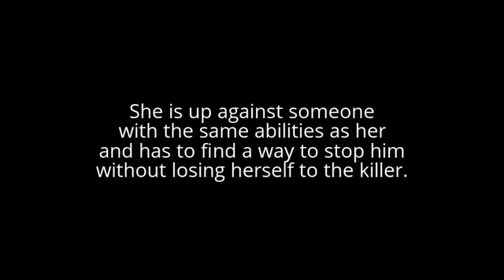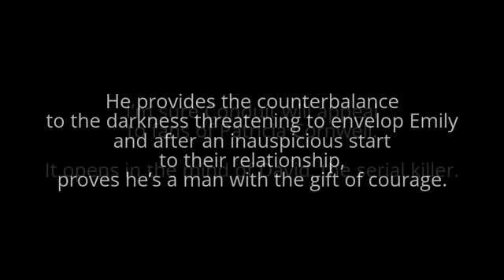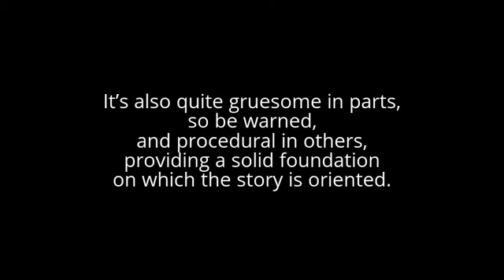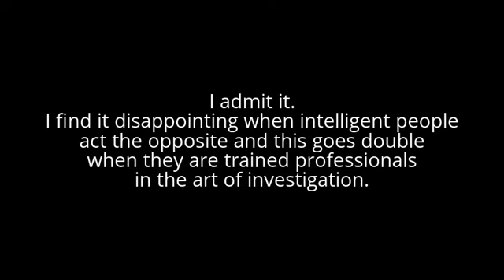Conduit by Angie Martin Review